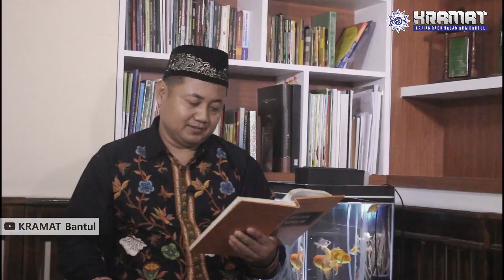Apakah Dosaku Diampuni - Ustadz Agus Budiantoro, S.IP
Apakah Anda sering merasa dosa tidak diampuni?
Inspirasi Ramadhan 1442 H hadir untuk menjawab kegelisahan Anda dengan mengangkat tema "Apakah Dosaku Diampuni " yang disampaikan oleh Ustadz Agus Budiantoro, S.IP dari Pimpinan Pusat Muhammadiyah.